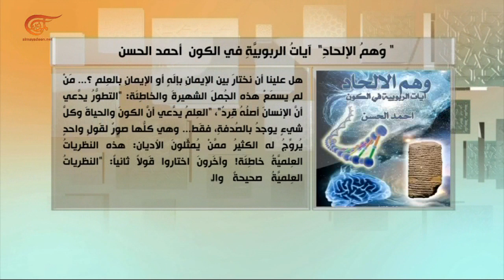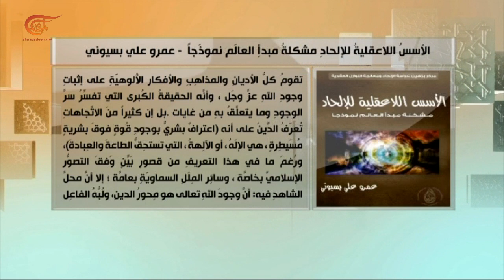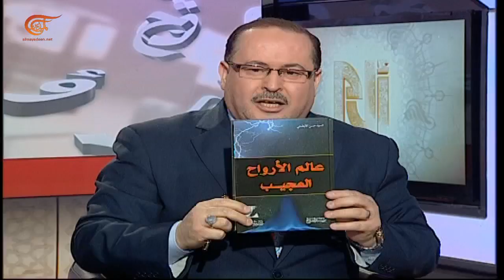أ ل م | 2020-03-05 | الإلحاد بين الحقيقة والوهم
الإلحاد ..الملاحدة ...الملحدون ... ...مجموعات وصفحات إلحادية تكاثرت بشكل فظائع في وسائط الإتصال ، فهل الإلحاد العربي هو ردة فعل لإنتشار خطاب ديني متطرف وبروز الجماعات الذابحة و القاتلة بإسم الدين ؟ .والفرق بين الملاحدة العرب والملاحدة الغربيين أن الملاحدة العرب يسبون الله ورسوله والأنبياء والدين ، فيما الملاحدة الغربيون يقدمون تأسيسا لما يذهبون إليه على أساس جدلي و فلسفي، وهو الأمر الذي جعل بعض علماء النفس يقولون أن الملاحدة العرب ينطلقون من عقد نفسية وردات أفعال وهذا ما يجعل إلحادهم مضطربا للغاية، كما أن الثقافة الببغاوية لكثير من المشايخ والدعاة هي التي دفعت شبابنا إلى الإلحاد ، فقد عجز هؤلاء الدعاة الجدد أن يقدموا للشباب فكرا ودينا مقنعا وفكرا مؤثرا.

تقديم: د. يحيى أبو زكريا
إعداد: د. يحيى أبو زكريا
إنتاج:  منى عبد الله